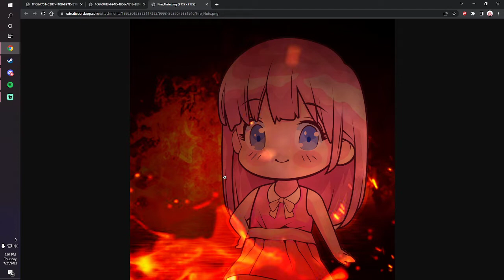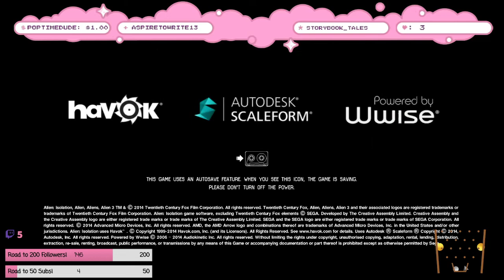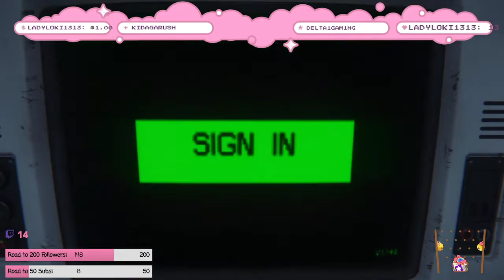Alien: Isolation (1)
First solo stream was a horror game voted by chat in the discord channel.